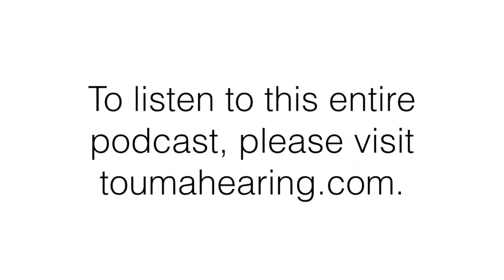Child Ear Infections podcast promo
Dr. B. Joseph Touma, of Touma Hearing Centers and HIMG Regional Medical Center, treats a lot of children each year for ear infections. But more and more, he's backing off from the aggressive use of antibiotics to treat these children - more often waiting to see if the infections clear up on their own and then inserting tubes in their ears if the problem persists for three months or more. Learn more in this segment of a podcast Dr. Touma recently recorded for toumahearing.com.